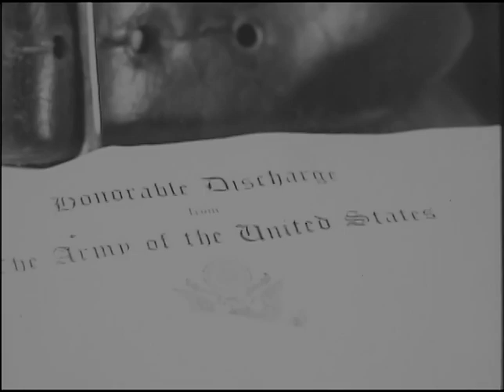Square Shoulders 1929 - Frank Coghlan Jr, Louis Wolheim, Philippe De Lacy, Anita Louise ⚡ UPGRADE ⚡